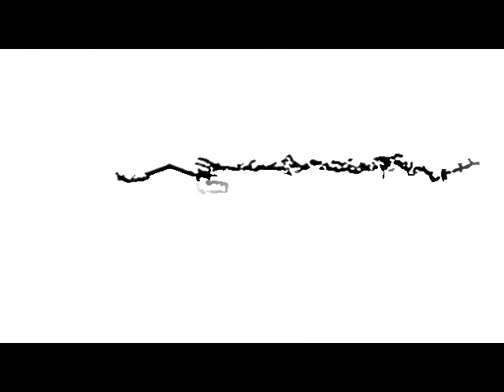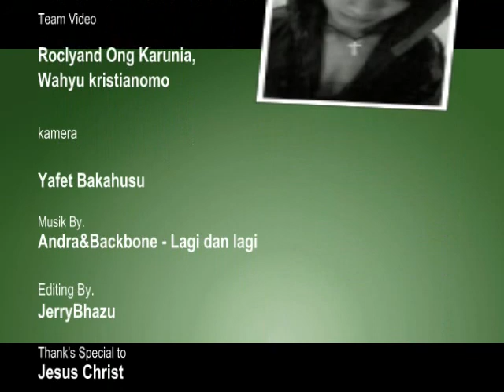JB Production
Ediator : Jerry Bakahusu

Artis    : Rocklyand Ong,Wahyu kristiannomo,Jerry Bakahusu

Musik By.Andra&Backbone - Lagi dan Lagi